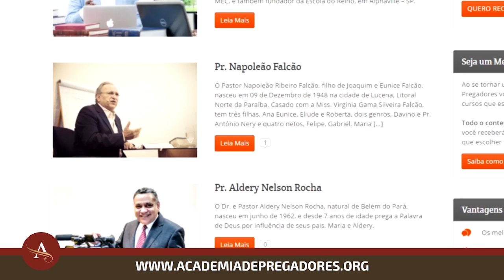Gideões 2018 | Pr. Ricardo Conceição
Mensagem do Pastor Ricardo Conceição no pavilhão do 36º Congresso Internacional de Missões organizado pelo Gideões Missionários da Última Hora na cidade de Camboriú/SC em abril de 2018.
Tema: Entenda
▷ ESCUTE O GIDEÕES MISSIONÁRIOS
▷ FALE CONOSCO
▷ CONTRIBUA COM O GIDEÕES MISSIONÁRIOS
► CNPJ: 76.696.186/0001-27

▷ BANCO ITAÚ
▷ CAIXA FEDERAL
- Agência: 0921 | Conta Corrente: 89-4 | Op. 003
▷ BANCO BRADESCO
- Agência: 0332-8 | Conta Corrente: 17699-0
▷ BANCO SANTANDER
- Agência: 3872 | Conta Corrente: 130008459
▷ PROJETOS MISSIONÁRIOS
▷ OBRAS SOCIAIS
▷ CONGRESSO INTERNACIONAL DE MISSÕES
▷ ESTUDE NA ACADEMIA DE PREGADORES